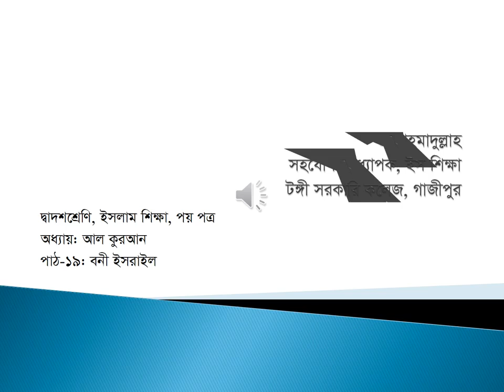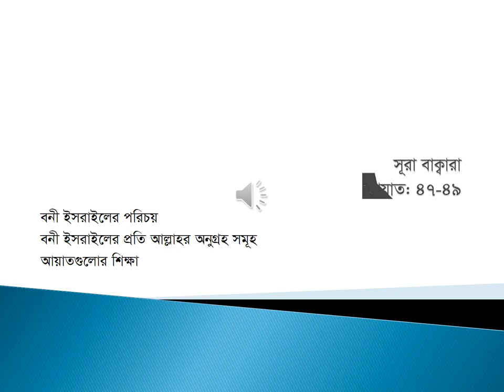Hsc,Islamic studies Dr Ahmadullah, Department of Islamic studies class 2